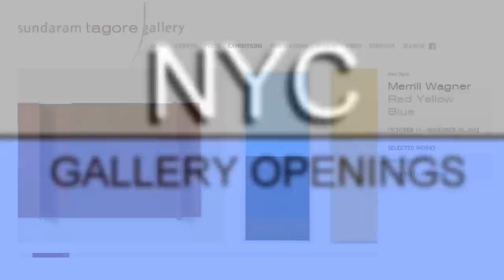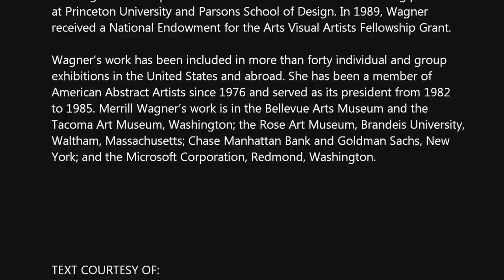SUNDARAM TAGORE GALLERY - Merrill Wagner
Sundaram Tagore New York is pleased to present new work by American
painter Merrill Wagner. This exhibition, featuring three distinct bodies of
work dominated by rich hues of red, yellow and blue, marks Wagner's return
to pure abstraction. Her geometric wall reliefs made of salvaged steel and
linen—inspired by the negative spaces in leftover metal scraps—evoke forms
found in nature. From the patterns that result from cooling hot sheets of
steel with water to sealing existing irregularities with paint, Wagner both
encourages and preserves the effects of the elements.

Merrill Wagner is a celebrated artist noted for her dedication to conveying
the romanticism of the great American landscape. She is known for her use
of contrasting color, geometric abstraction, as well as the balance of man
versus nature and sculpture versus painting. No matter how varied, concise,
or stripped bare Wagner's pieces become, the landscape remains.

Raised in the Pacific Northwest, Merrill Wagner moved to New York City in
the late 1950s, after graduating from Sarah Lawrence College. Inspired by
the minimalist Eva Hesse in the late 1960s, Wagner began to experiment with
diverse media. By the 1980s she was painting on stone, steel, and slate,
focusing on the unique nuances of surfaces. She has held teaching positions
at Princeton University and Parsons School of Design. In 1989, Wagner
received a National Endowment for the Arts Visual Artists Fellowship Grant.

Wagner's work has been included in more than forty individual and group
exhibitions in the United States and abroad. She has been a member of
American Abstract Artists since 1976 and served as its president from 1982
to 1985. Merrill Wagner's work is in the Bellevue Arts Museum and the
Tacoma Art Museum, Washington; the Rose Art Museum, Brandeis University,
Waltham, Massachusetts; Chase Manhattan Bank and Goldman Sachs, New
York; and the Microsoft Corporation, Redmond, Washington.

TEXT COURTESY OF:

Sundaram Tagore Gallery - NY
547 W. 27th St